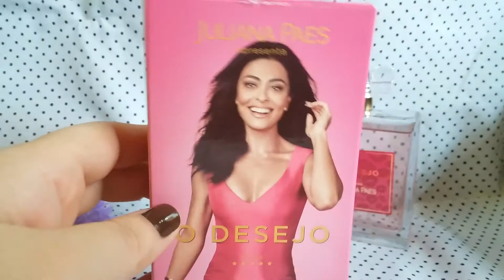Perfume O Desejo Juliana Paes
Oi gente, hoje trago a resenha do Perfume O Desejo da Juliana Paes, um perfume bem docinho e gostoso s2 espero que gostem, grande beijo!